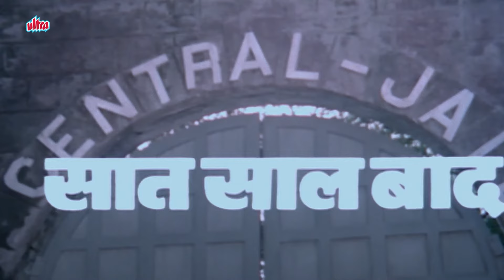Govinda Action Scene | Shatrughan Sinha | Billo Badshah | Bollywood Hindi Movie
Watch Govinda  Action Scene From Billo Badshah Movie

Movie Billoo Baadshah (1989)
Starring Govinda, Shatrughan Sinha, Anita Raj, Neelam, Kadar Khan, Archana Joglekar, Rohini Hattangadi
Music: Jagjit Singh, Producer: Suresh Sinha, Director: Sisir Mishra.